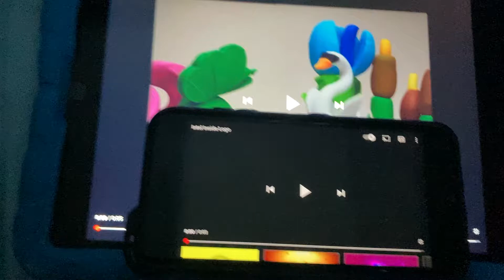March 24, 2021